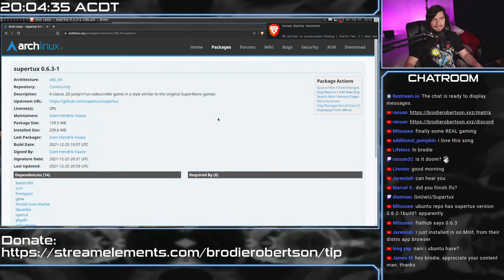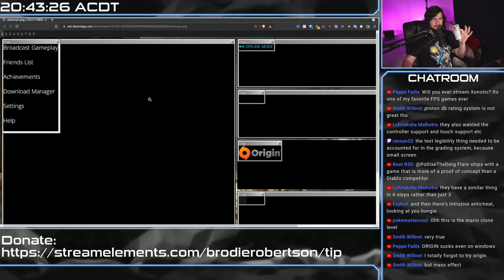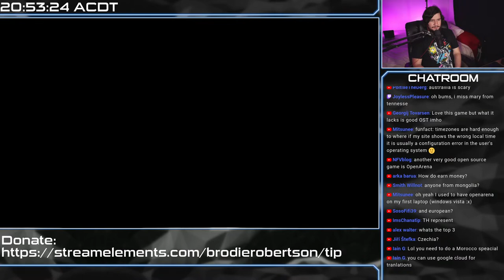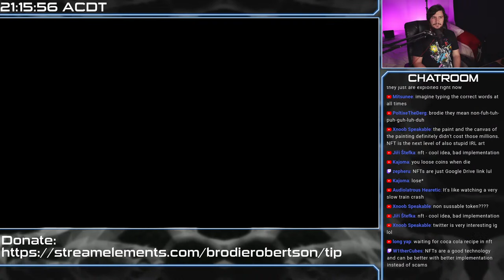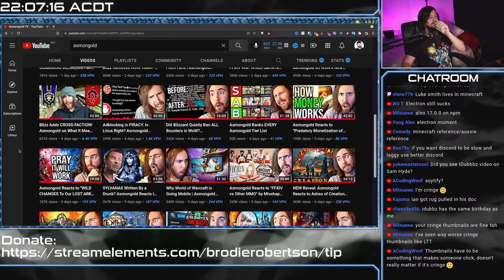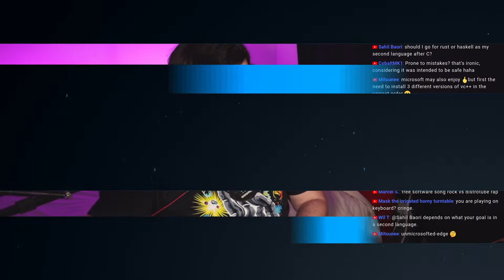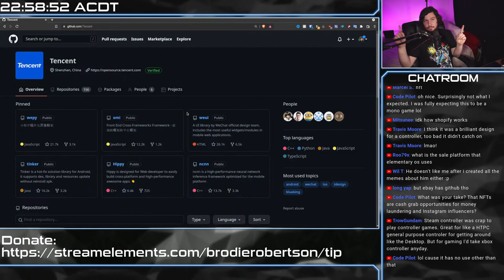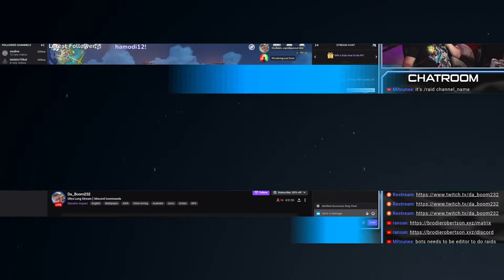【SuperTux】Gnu/Noot! Noot!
I've said for ages that I wanted to play SuperTux the platformer not SuperTux Kart the racer and that's finally happening today, I have no idea how long the game is but I know it's been in development for year.

Credits
Channel Art:
All my art has was created by Supercozman

 Stream Music
All music played on stream comes from StreamBeats
All their music is free to use on stream